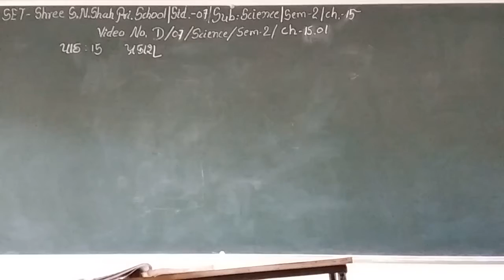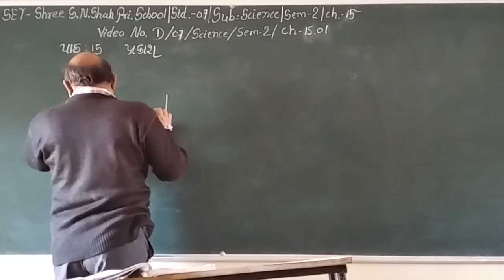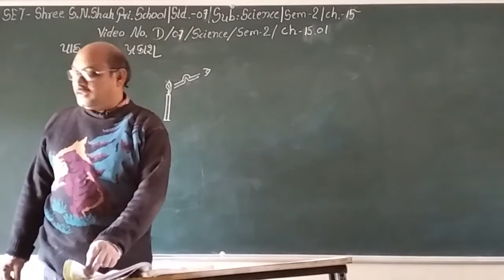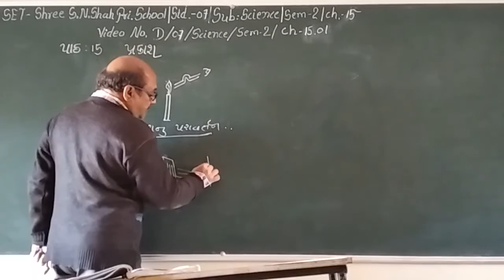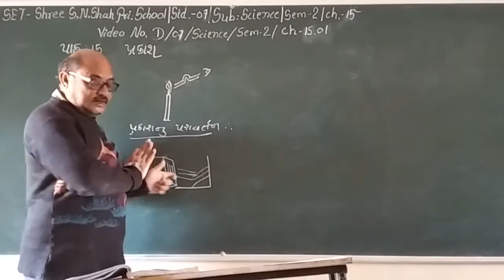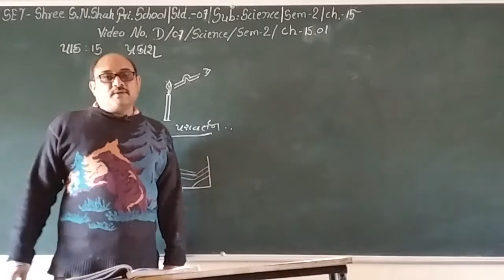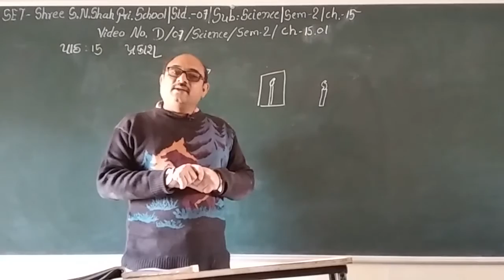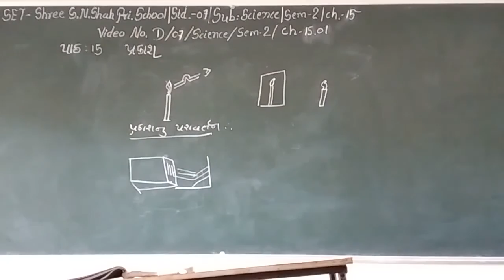SET - D/07/SCI/SEM2/15.01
SET - SHREE S.N. SHAH PRI. SCHOOL - STD. - 07 - SUBJECT - SCIENCE - SEM2 - CHAPTER - 15.01